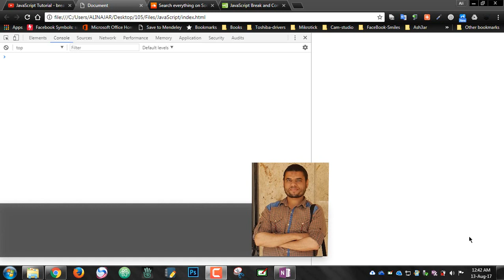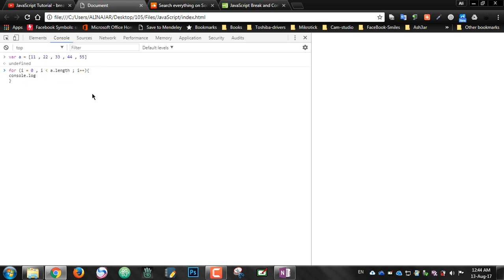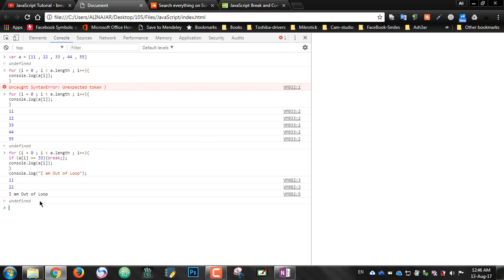124 break statement with array